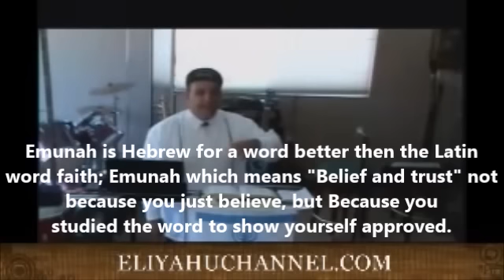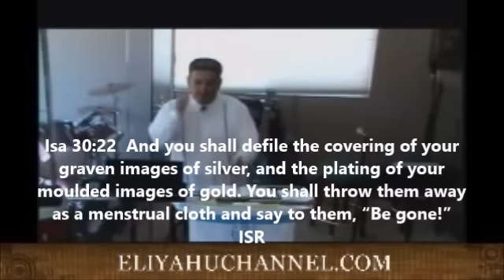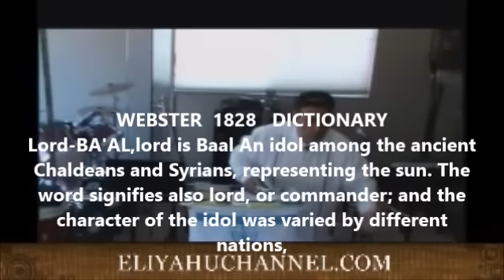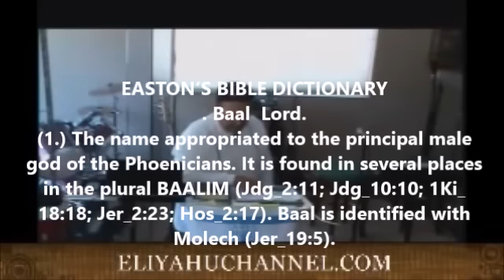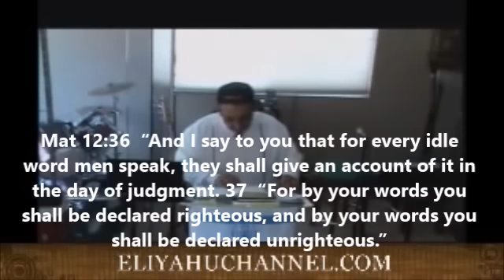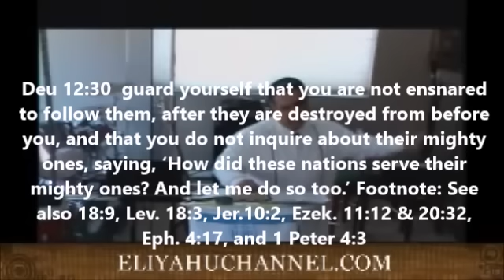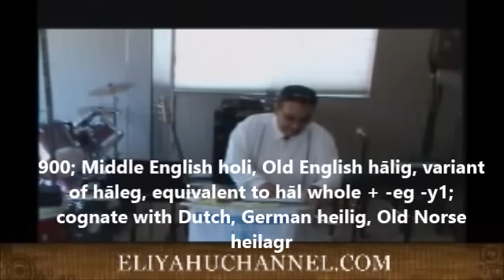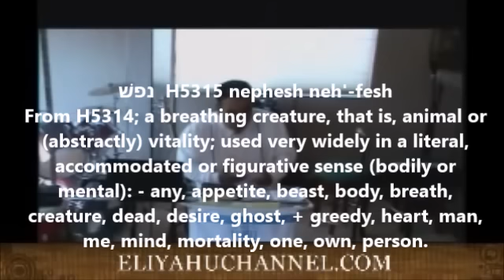Origin of words Holy Spirit Ghost vs Ruach HaKodesh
This video is a older recording that has been shorten and remixed with Hebrew and Greek notes and Historical documents;  Etymologist Eliyahu teaches with a live audience under a strong anointing of the Ruach HaKodesh present in the upper room at Eagles Haven ministry Ranch, exposing the Origin of these words Holy-Holi-Ghost-spirit; and the root meaning and time stamp of when they started to use these words and out right replaced the real Hebrew and Greek words for Latin pagan words and the comparing of the different spirits that are bad and what we can pray for that is Tov according to the scriptures.